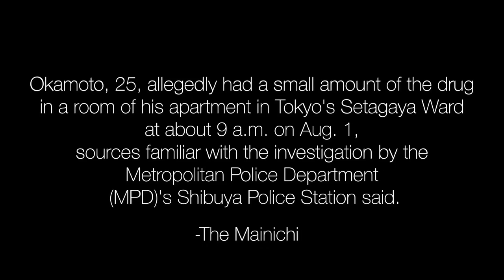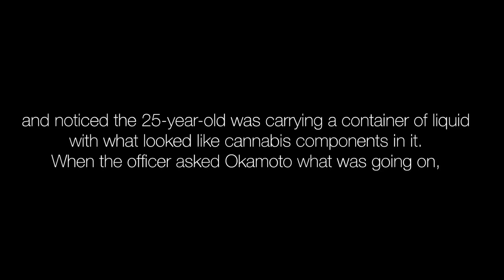Terrace House Shion "Sean" Okamoto | Update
This is a video about Shion "Sean" Okamoto, one of the housemates of  "Terrace House: Opening New Doors," which premiered on Netflix Japan in 2017.

Bisdak Travel doesn’t own the photos and news clips. Credits to the source and owners.

Source credits: The Mainichi Shimbun / (Japanese original by Makoto Kakizaki, City News Department)

Music credits to:
Title: Dream Away
Type of music: Chillstep
Mood: Sad